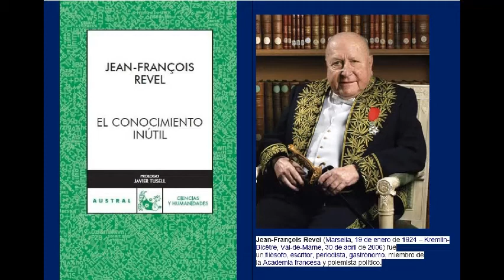El Conocimiento Inútil --- 5.0 Función del Tabú [39 a 42]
Conocimiento Inútil, Jean Francois Revel, 1988